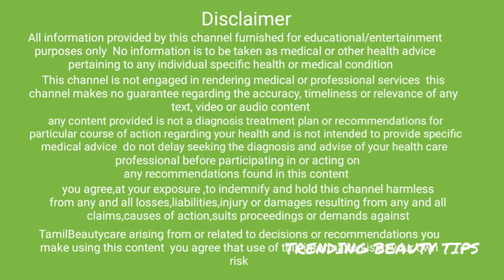ஒரு வாரம் போதும் முடி உதிர்வது நின்று வேகமாக வளரும்/TRENDING BEAUTY TIPS/HAIRGROWTH TIPS